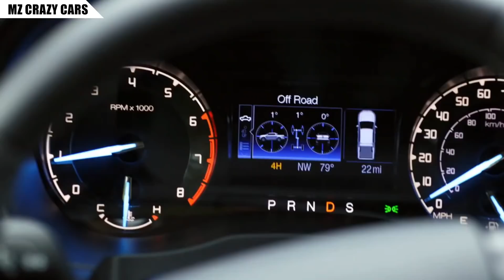เปิดตัว 2021 Ford Ranger 'Tremor' อัพเกรดสเปคช่วงล่างเทพ เน้นลุยพร้อมเบนซิน 2.3 ลิตร ในอเมริกา!